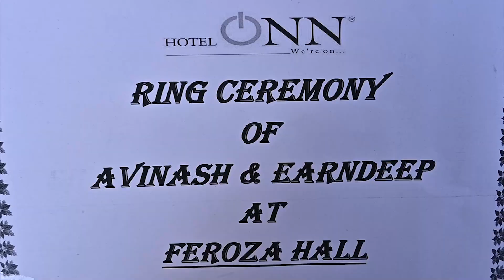New ring ceremony highlight 😍😍photography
Editing by Ravinder Singh sudhar 😍😍